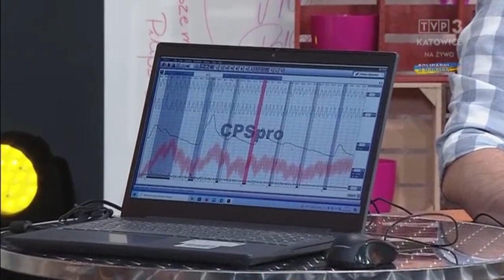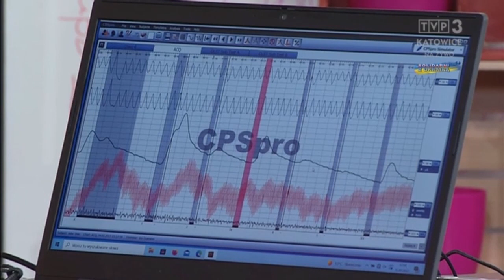I po drzemie - Michał Pogoda pod wariografem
Podobno kłamstwo ma krótkie nogi. Jak zatem sprawdzić, czy ktoś kłamie? Odpowiedz jest bardzo prosta, wariograf i odpowiedni człowiek do analizy danych.

Tym razem w "I po drzemie" sprawdziliśmy prawdomówność Michała Pogody. Gościem programu był dr Arkadiusz Szajna, kierownik Laboratorium Badań Poligraficznych z Wyższej Szkoła Zarządzania Ochroną Pracy w Katowicach - WSZOP.

A my jak zawsze zapraszamy Was od poniedziałku do piątku o 17:00!